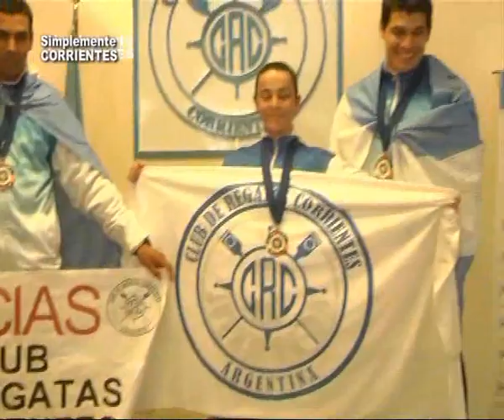Laura Perazzelli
Homenaje a la Mujer . . . .